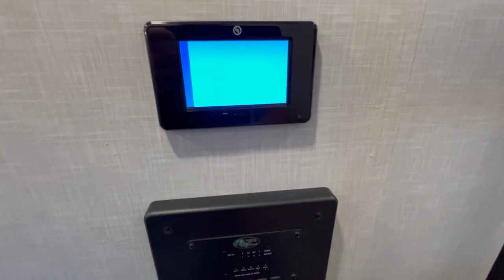2021 Forest River IMPRESSION 315MB in Eugene OR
2021 Forest River IMPRESSION 315MB in Eugene OR for sale on rvtrader.com